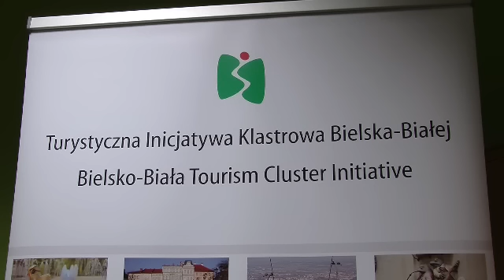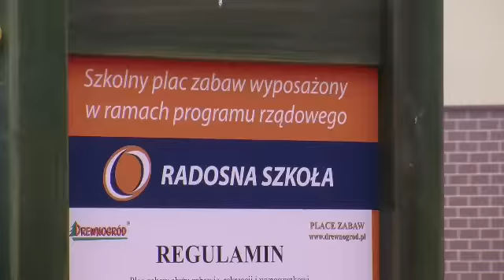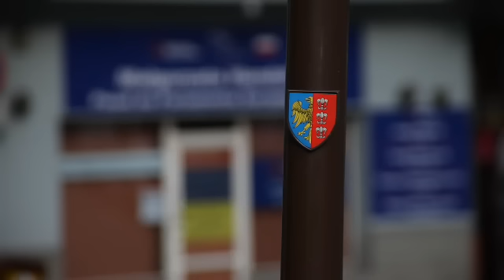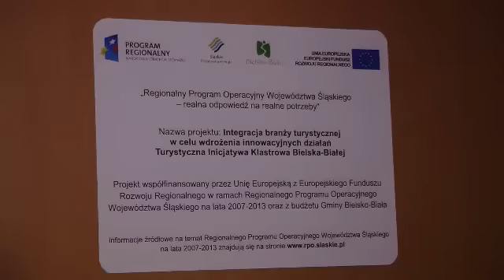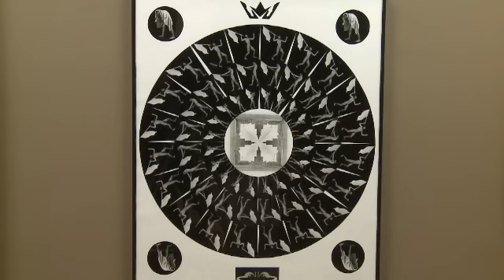Serwis Telewizyjny Ratusza 26.11.2012